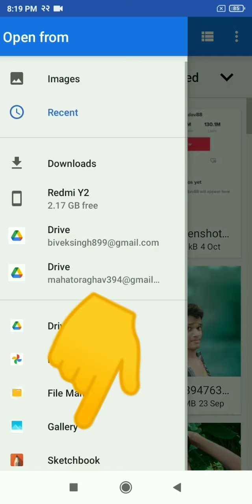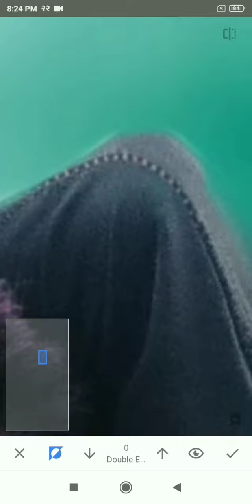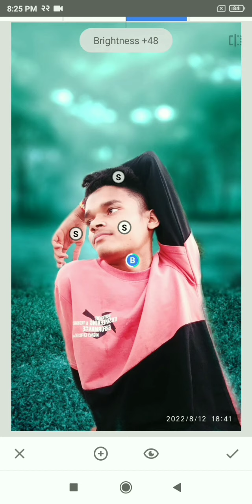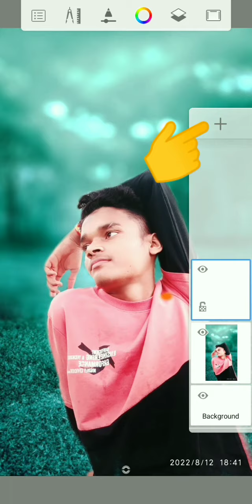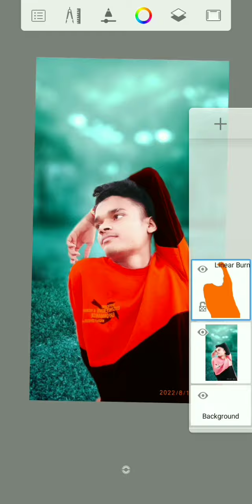Snapseed photo Editing like Kar do friends 🙏🙏🙏🙏🙏🙏🙏🙏🙏